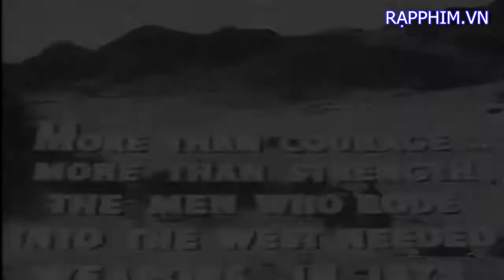Winchester '73 Official Trailer #1 James Stewart Movie 1950